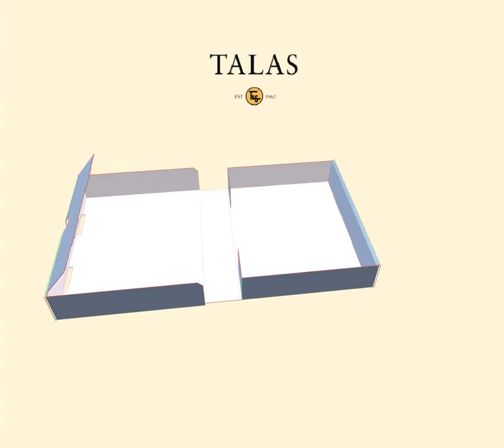T03: Custom Heritage Clamshell Box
This simple archival clamshell box makes it ideal for storing a wide variety of items. End walls are doubled, and small tabs secure them firmly in place.

Custom makes it fit like a charm! The beauty of our new manufacturing equipment is that you can produce a custom box without having a minimum order or exorbitant costs. Our 70"x98" oversized cutting table make large scale storage effortless and affordable.

May be constructed from a variety of materials, such as Heritage Corrugated Board.